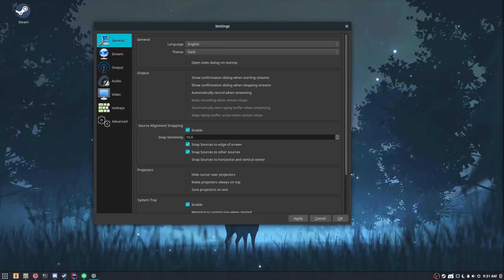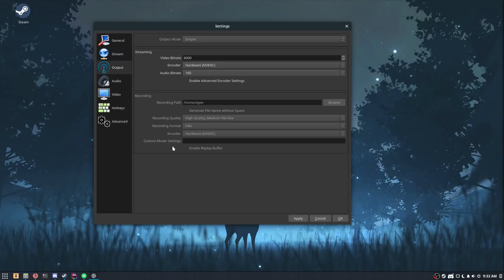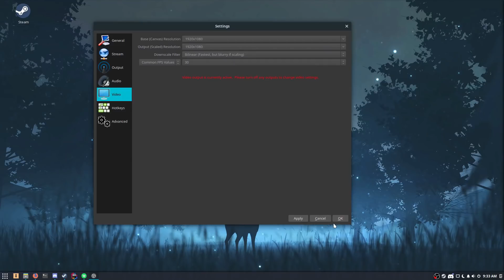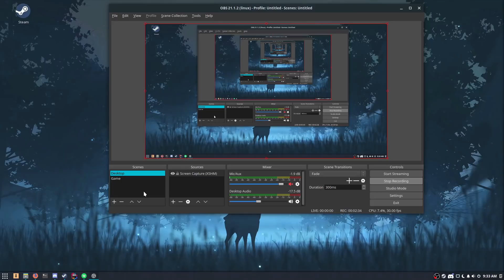OBS Studio Streaming Settings w NVENC | Linux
For this video, I want to share my OBS Studio settings with you to maybe answer some questions folks have about streaming settings and get some feedback.

I know folks are going to quickly point out Streamlabs as an alternative to Open Broadcaster Studio. Thing is, Streamlabs is a fork of OBS - it's the same application with a new skin!

I didn't intend on this video being a guide for OBS because I am hardly an expert. But the discovery I made about down-scaling was pretty awesome and for folks like me who have an awful CPU, OBS tweaks like these can really help!

I do most of my streaming on Linux, specifically Solus, but I also stream on Windows too. Since OBS is cross-platform and can Record or Stream on either Linux or Windows, all of my settings transfer over, which is super cool.

Unless you are aiming for the best quality possible, I strongly recommend aiming for hardware encodings such as NVENC or VCE. x264 may offer better quality but if you are streaming, performance (a smooth stream) is typically more important than sheer quality.

Looking for a reliable & cost-effective VPS? Sign up with my friends at Linode with my link to get a $20 credit on your account!

Linux & Open Source Gear

Pre-Installed Linux Barebones & Mini-PC's
Unlocked LineageOS compatible devices
Crouton compatible Chromebooks

Recording Gear

My amazing microphone
Linux compatible audio mixer
The fire-breathing CPU for video editing